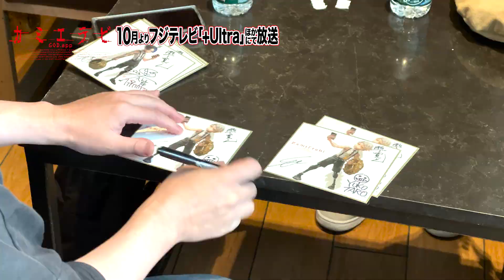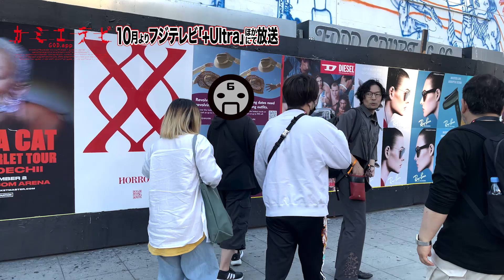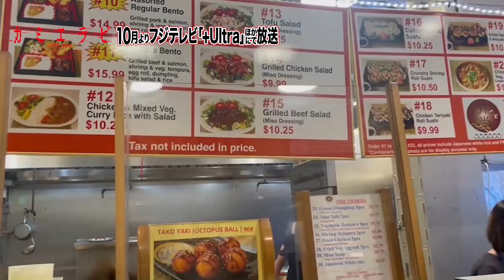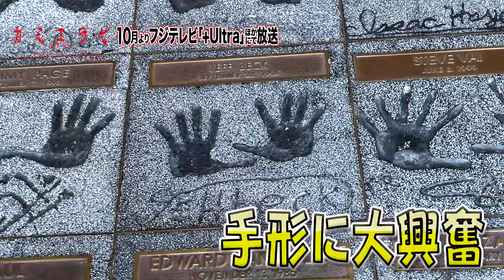カミエラビのオジサンたち【AnimeExpo2023編 #2】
2023年10月よりフジテレビ「+Ultra」ほかにて放送『カミエラビ』
稀代のクリエイター達がアメリカ・ロサンゼルスで開催のAnimeExpo2023に参戦！
エミールヘッド紛失事件解決編（？）
そしてなぜか笑いが止まらない２人…！

【カミエラビのオジサンたち】
原案：ヨコオタロウ
脚本：じん
キャラクターデザイン：大久保篤
監督：瀬下寛之